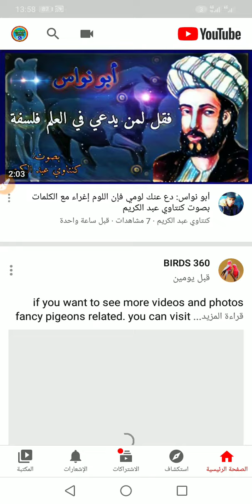كيف تقوم بتغيير وصف القناة الخاص بك